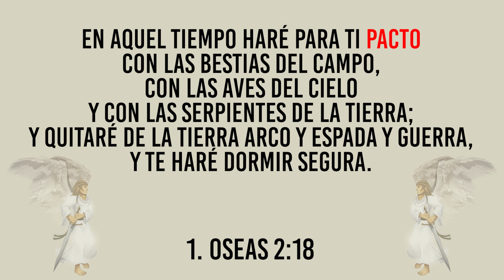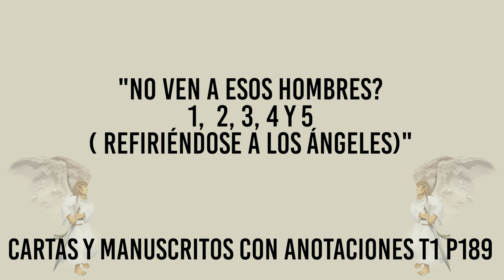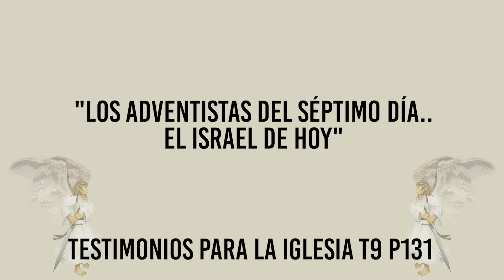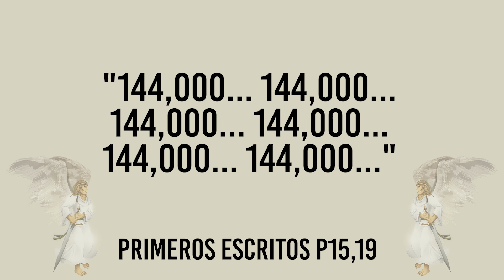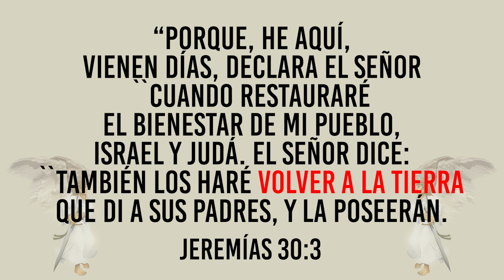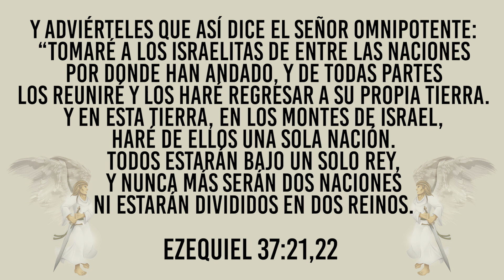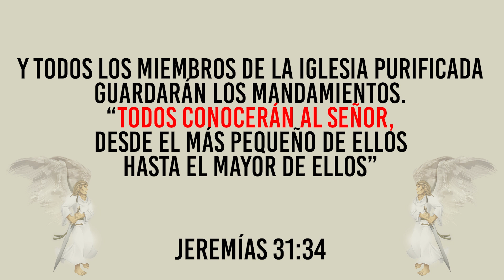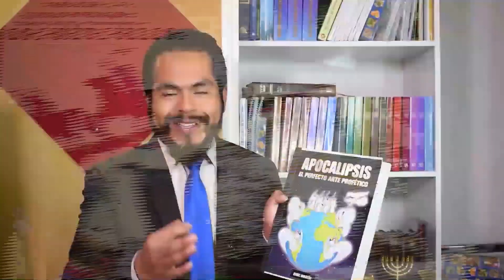LECCIÓN 10: EL NUEVO PACTO | Escuela Sabática Profundizada | Ministro Enoc Martín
LECCIÓN 10: EL NUEVO PACTO

EL NUEVO PACTO ESTARÁ VIGENTE DESPUÉS DE LA MATANZA DE EZEQUIEL 9

TERMINOLOGÍA PROFÉTICA DEL NUEVO PACTO.

ORDEN CRONOLÓGICO DE EVENTOS EN RELACIÓN AL NUEVO PACTO.

DIFERENCIA ENTRE EL PRIMER PACTO Y EL SEGUNDO PACTO